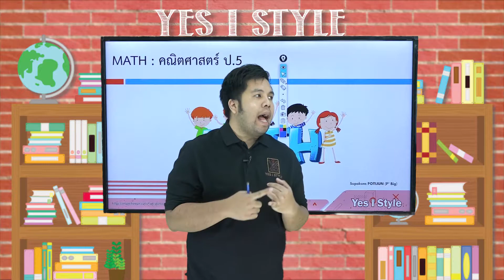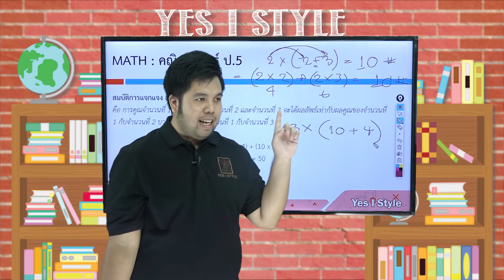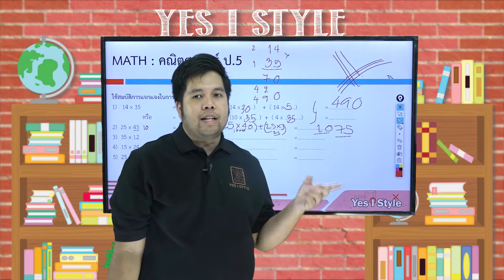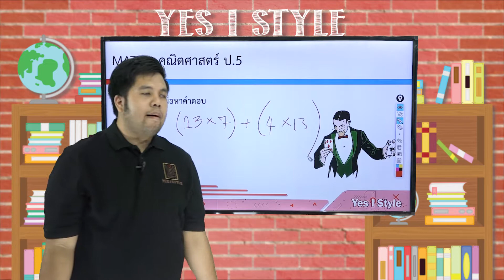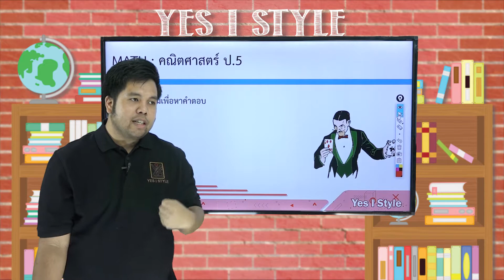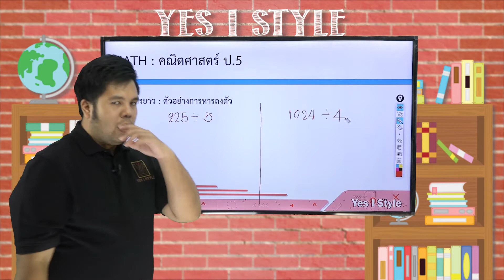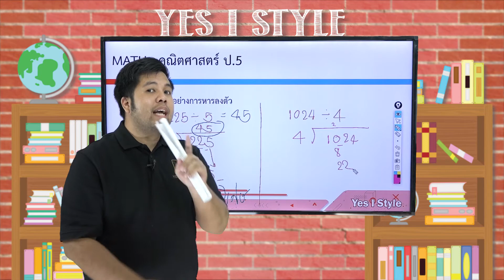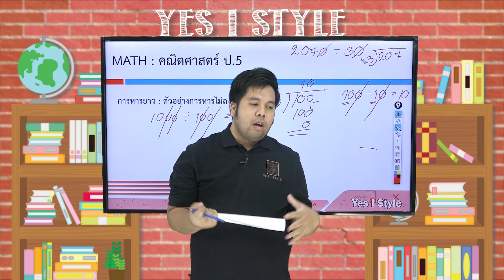คณิตศาสตร์ ป.5 ตอนที่ 2 สมบัติการแจกแจง และการหารยาว - Yes iStyle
สอนวิชาคณิตศาสตร์ ระดับชั้น ประถมศึกษา ปีที่ 5 ตอนที่ 2
เนื้อหา สมบัติการแจกแจง และการหารยาว โดยครู บิ๊ก ศุภกร